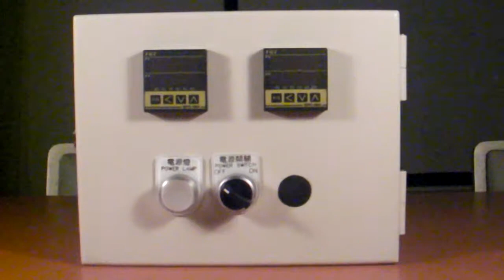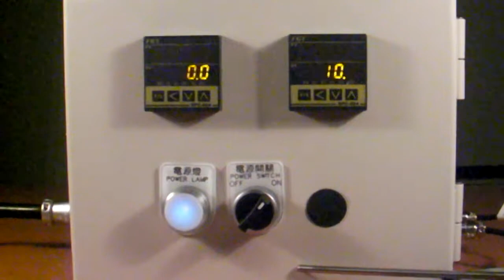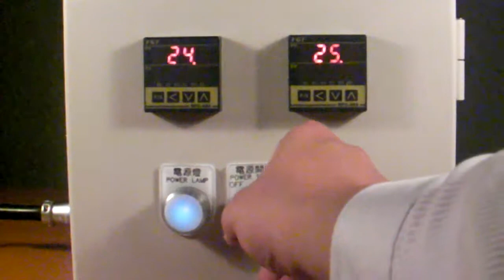The refrigerator plug-in TY02-Series temperature control instruments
Integrated manufacturer of industrial control systems
Professional automated process design and planning, professional handling of power monitoring, process monitoring, engineering design of the development of automation equipment, industrial equipment manufacturing company